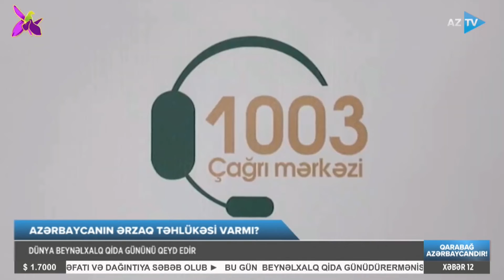Hər il oktyabrın 16-ı Ümumdünya Qida Günü kimi qeyd edilir | AZTV Xəbər